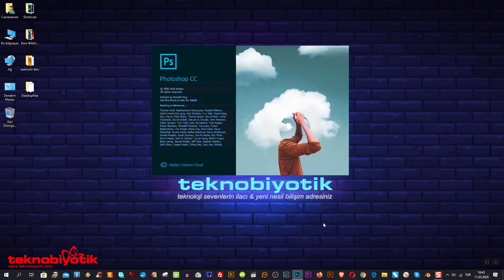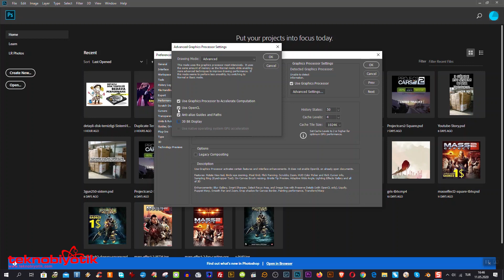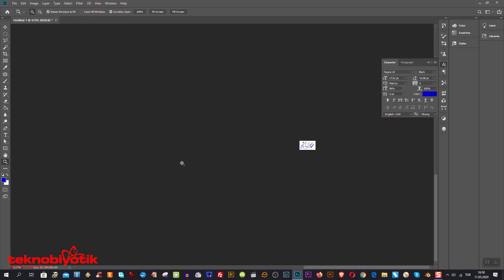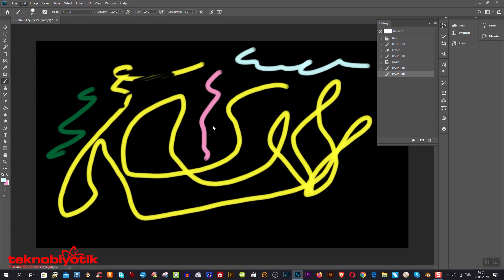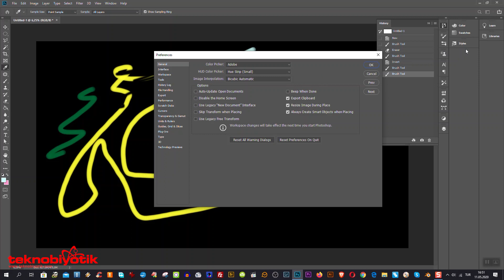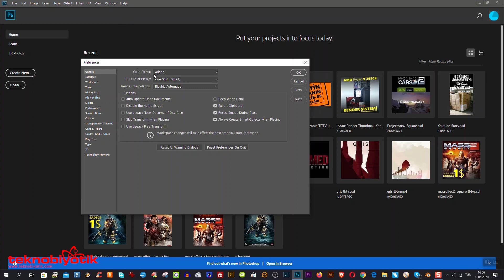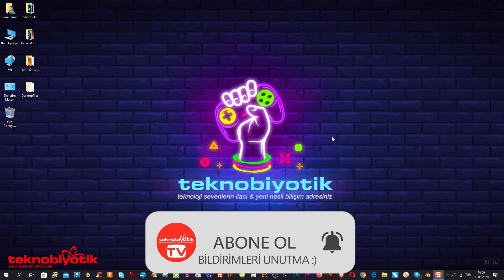Photoshop Hızınızı Uçuracak Ayarlar ile Tasarımda Coşun !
Bu videomuzda sizlere Photoshop CC 2020 üzerinden yapacağınız ayarlar ile tasarımlarınızı yaparken nasıl hızlanabileceğinizi anlatıyoruz.

Sitemizden alacağınız güncel donanımlarla tasarım işi yapıyorsanız ciddi performans artışı yakalayabilirsiniz .